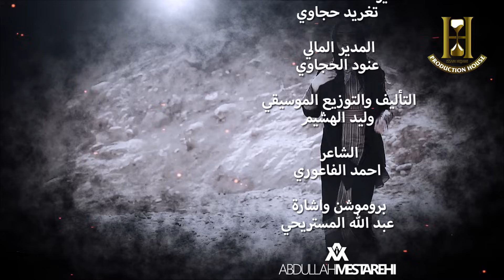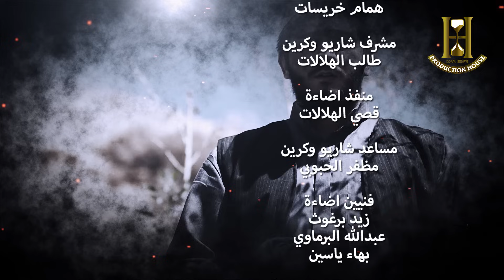المسلسل البدوي العقاب والعفراء الحلقة 16 السادسة عشر بطولة رفعت النجار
يستعرض المسلسل الحياة البدوية وقصة الحب والثأر حيث تتعرض ديرة الشيخ (سلطان) لغزو من قبل الشيخ (عقاب) ورجاله مما يُسفر عن مقتل السيخ (سلطان) والد (عفرا) الشابة التي تتولى قيادة القبيلة من بعده، لتبدأ رحلة ثأر (عفرا) من (عقاب) ورجاله غير أنها تقع في حبه ويدور الصراع بين الانتقام لمقتل والدها وبين حبها له.

بطولة:  عبدالمحسن النمر - نسرين طافش - عبير عيسى - جولييت عواد - لونا بشارة - علا ياسين - محمد الضمور -  نبيل المشيني -  داوود جلاجل - عبدالكريم قواسمي - سهير فهد - رانيا فهد - باسلة علي - محمد العبادي - منذر خليل
ﺇﺧﺮاﺝ: رولا حجه
ﺗﺄﻟﻴﻒ: نورا الدعجة